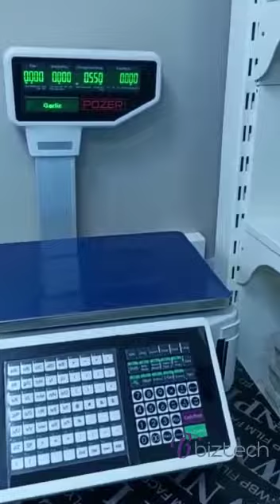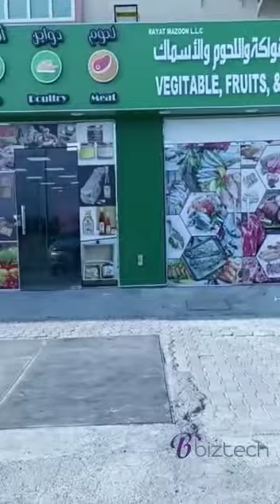POS Installation at Rayat Mazoon - BizTech - Muscat Business Technology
Hardware : POZER
Software : DART Management Software